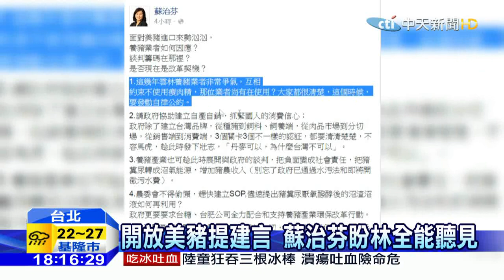20160423中天新聞 綠營大咖挺美豬 蘇治芬：支持「有條件」開放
美豬要不要開放，養豬第一大縣，雲林縣的立委，同時也曾作過，2屆縣長的蘇治芬，首度表態，支持「有條件」開放美豬進口，蘇治芬說話，被被視為，民進黨黨內，風向正在改變，前一天不少南部綠營立委，面對美豬議題，還有點裡外不是人，現在重量級大咖 陸續相挺，似乎也想要減低，小英政府上任後，美豬議題的殺傷力。